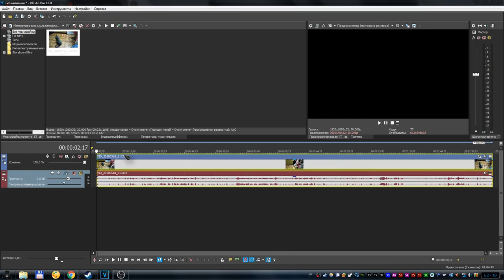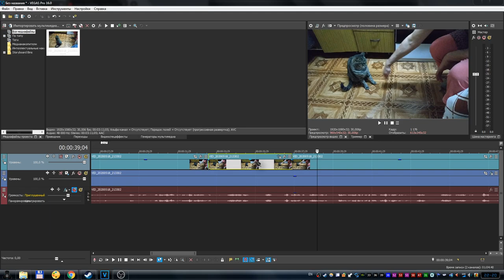Sony Vegas Pro 16 - Как размыть фрагмент на видео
В этом видео я вам покажу как сделать размытие какого-то объекта на видео.